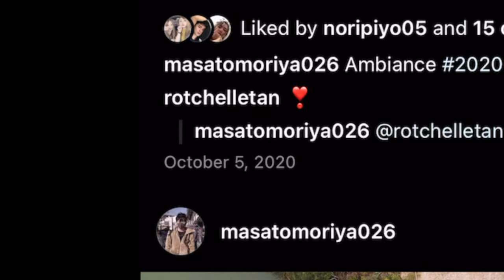12HOURS CAMP LIFE / JAPAN LIFE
HI THERE MGA KA MASA!

PEACE!